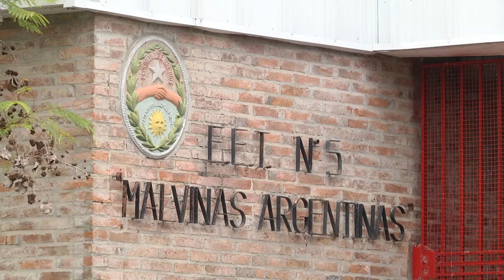ROBO ENET 5